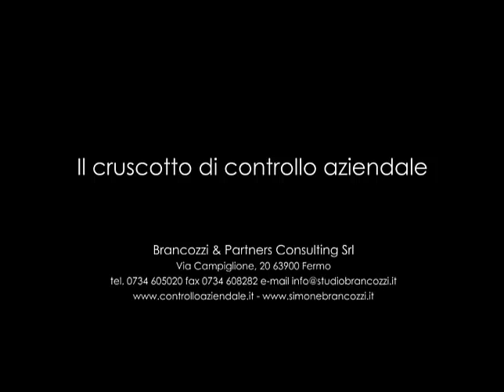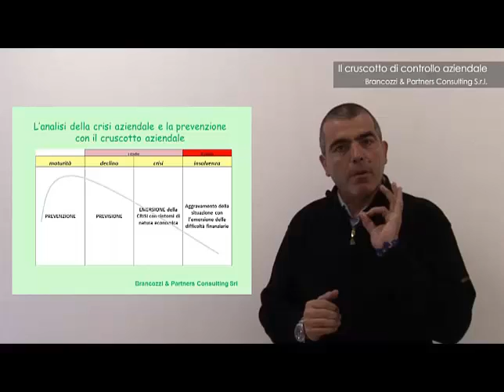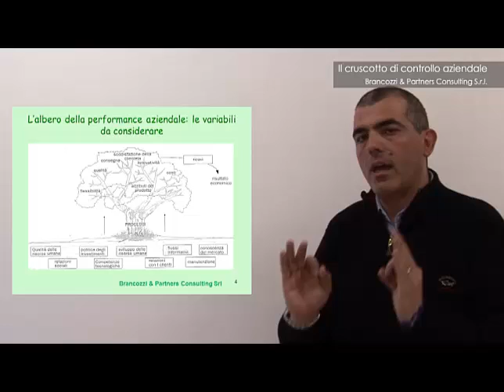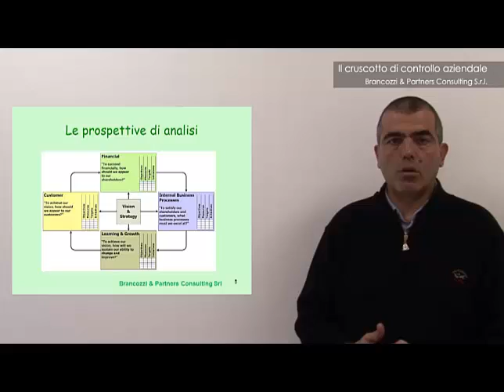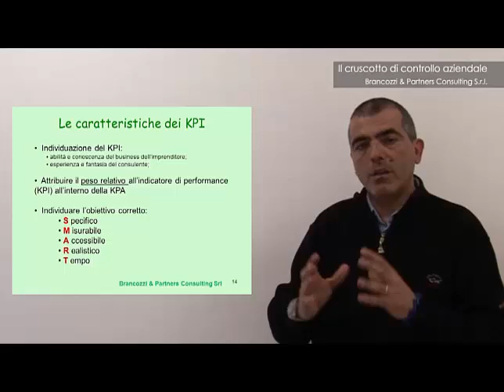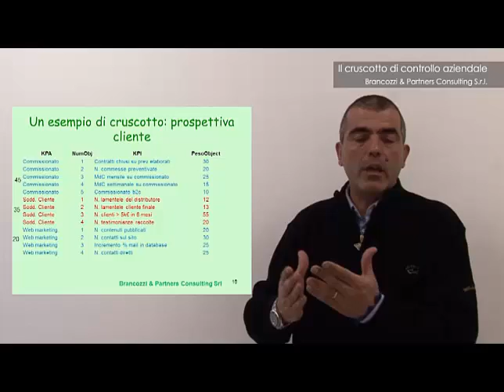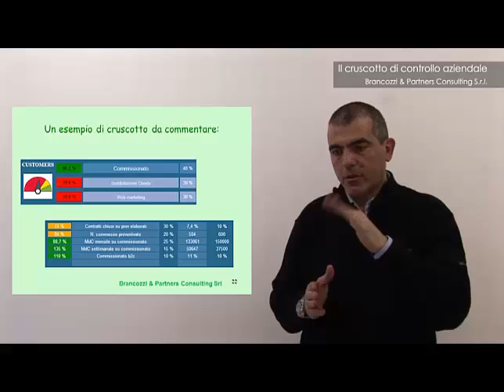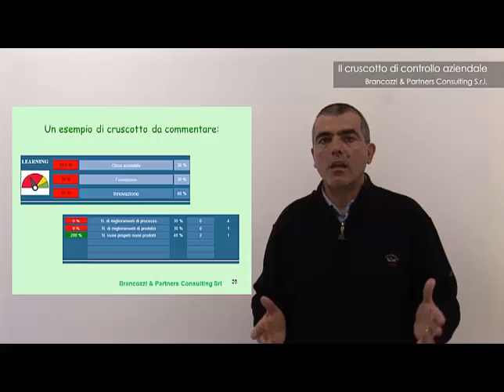Il cruscotto di controllo aziendale - presentazione di Simone Brancozzi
Simone Brancozzi presenta in anteprima assoluta per l'Italia, il Cruscotto di Controllo Aziendale: tutte le info su